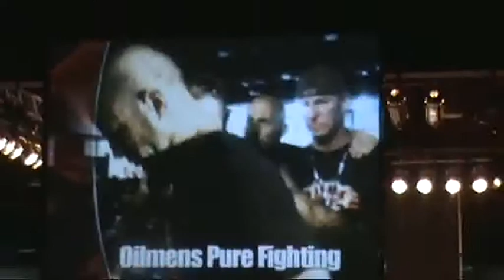Aaron Armstrong vs Tim Tamaki rd 1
watch your ears i cheer loud